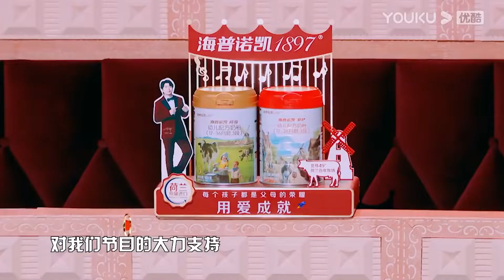🤣火星家族全員古裝扮演，亮相全場 |【火星情報局第五季】汪涵/薛之謙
《火星情报局第五季》是一档用综艺手法来表现的脱口秀节目。
《火星情报局》第五季官宣阵容：“局长”汪涵，“副局长”薛之谦，“高级特工”刘维、杨迪、田源、金志文、杨芸晴。

这里每天都会为大家更新热门综艺哟